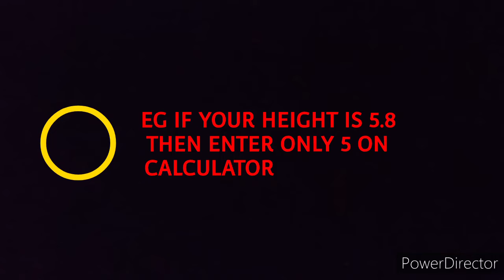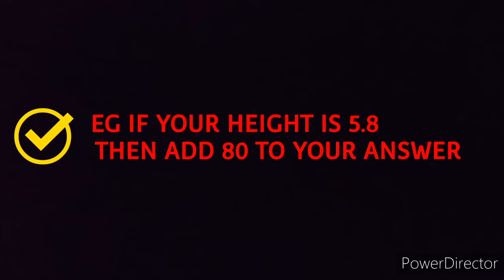HOW CAN WE DETECT SOMEONE'S HEIGHT "THE CRAZY FACTS"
hello friends this veda is about how can we detect someone's height
     hope u liked the vedio

           team crazy facts